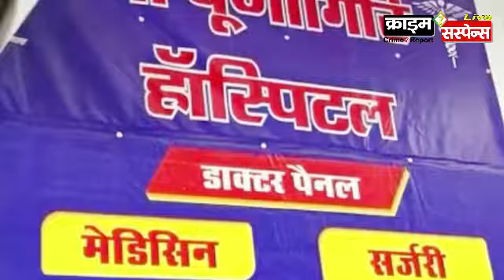कानपुर : कल्याणपुर के बिठूर रोड पर स्थित अस्पताल को स्वास्थ विभाग की टीम ने किया सीज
कानपुर :  कल्याणपुर के बिठूर रोड पर स्थित मां पूर्णागिरि हॉस्पिटल की खबर सोशल मीडिया और समाचार पत्रों में चलने के बाद स्वास्थ विभाग की टीम ने अस्पताल को किया सीज